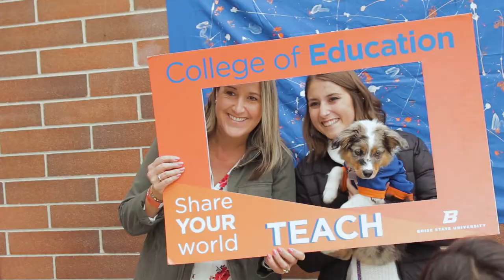Bronco Day 2018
Bronco Day is Boise State’s biggest “must-do” event for new and prospective students. Attendees experienced life as a Bronco for a day full of activities ranging from academic showcases all over campus, admissions sessions, campus tours, scavenger hunts and a Fan Zone party leading up to the Bronco’s Spring Football Game.